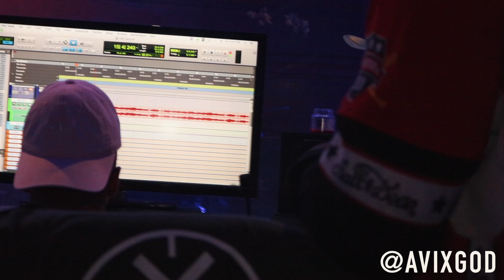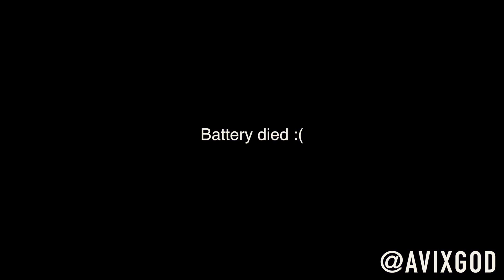Ohio Music Studio Vlog ep 1 (shot